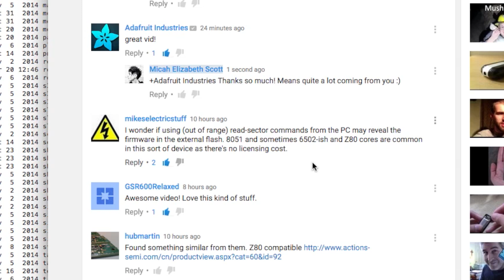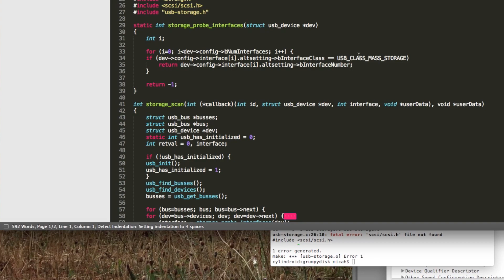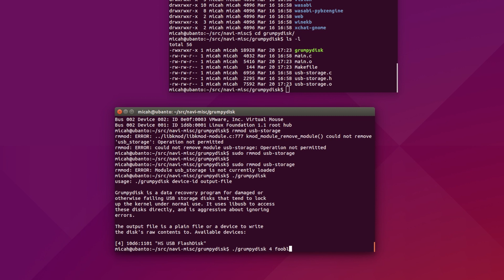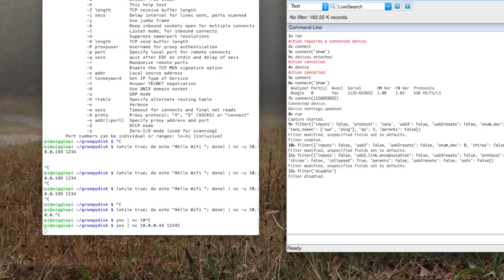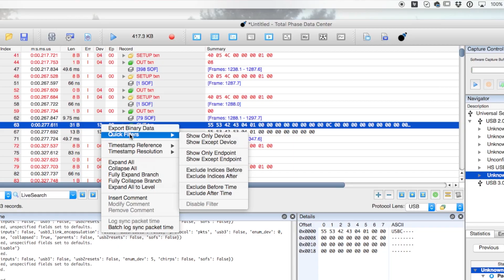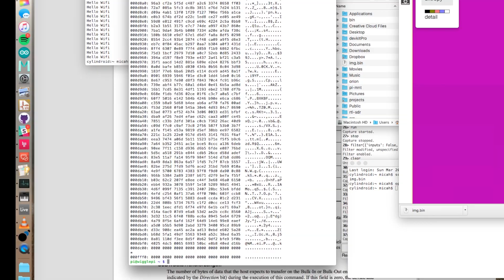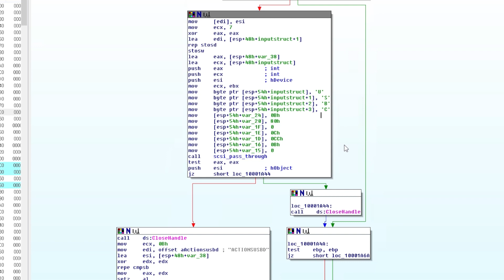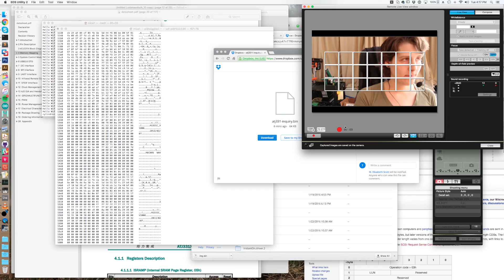USB Disk Recorder Part 2 - scanlime:007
Continuing the adventures from Part 1, this video wanders along several tangential paths, trying to get some data out of this device worthy of reversing. This time we spend a bit more time in IDA looking for Z80 code, tinker with SCSI trying to break things, and we even do some necromancy in trying to get grumpydisk working.

If you want to hack along, check out the contents of inquiry.bin from this episode